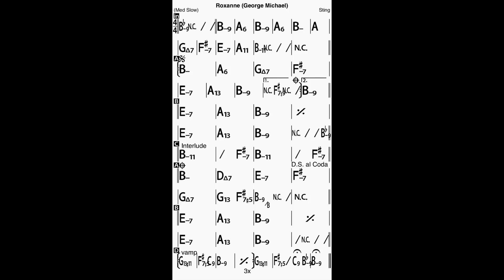Roxanne George Michael version Bass Line Play Along Backing Track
In B minor, 82 bpm
Intro, AAB, interlude, AAB, vamp x3, ending.

ThankYou!